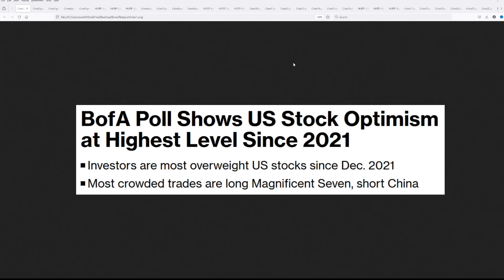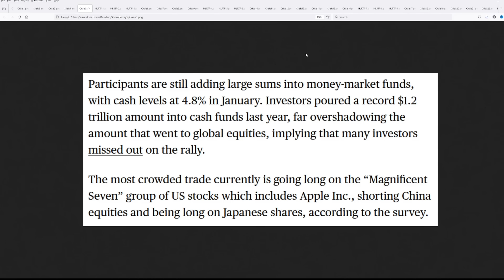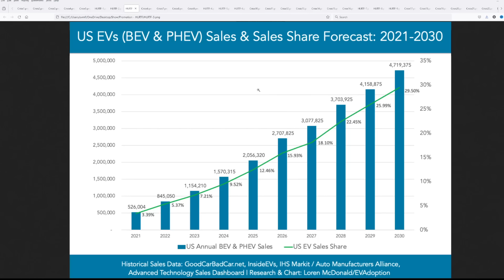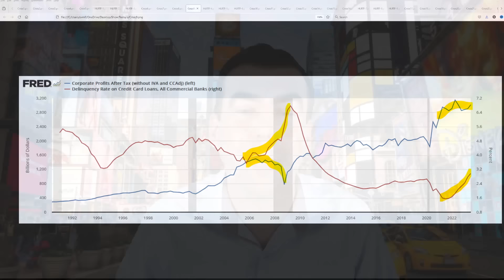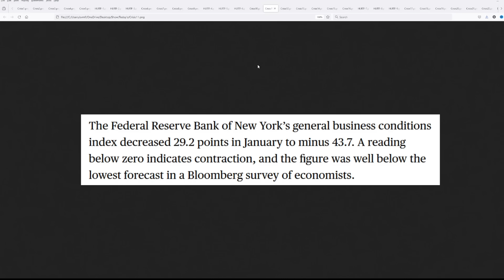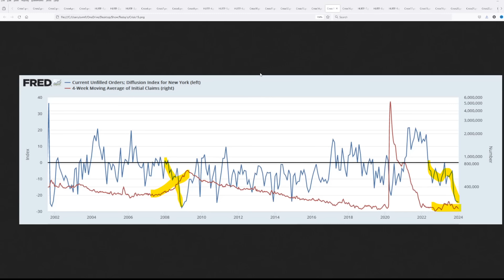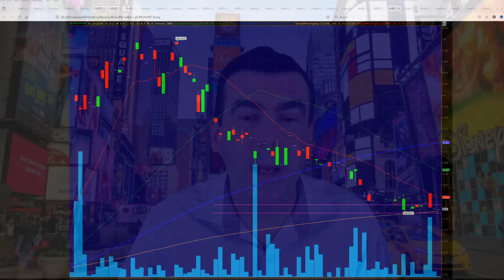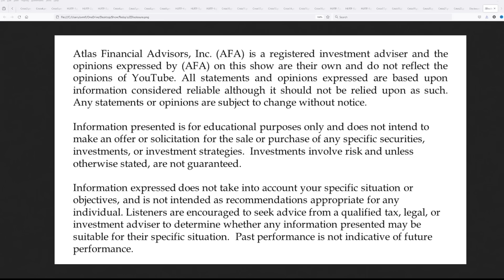Unprecedented Collapse Confirms the Unthinkable is About to Impact the U.S. Economy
Atlas Financial Advisors, Inc. (AFA) is a registered investment adviser. Sponsorship does not influence AFA to recommend products or services issued by Hillcrest Energy Technologies (CSE:HEAT | OTCQB:HLRTF) to current or prospective clients.

This endorsement was provided for compensation, this included a formal agreement between Steven Van Metre and Outside The Box Capital Inc. for a one-time fee of $6,500 for one placement to provide coverage on 1/16/2024 for Hillcrest Energy Technologies (CSE:HEAT | OTCQB:HLRTF). AFA is independent of, unaffiliated with, and holds no endorsements for Hillcrest Energy Technologies (CSE:HEAT | OTCQB:HLRTF).